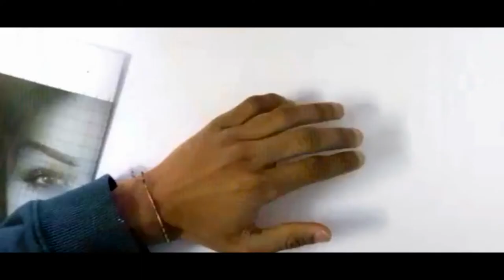Speed Drawing JOLIE 💡 Sergio Piyadi Art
Ho cercato di rendere lo speed  draw  più  coinvolgente tramite il mio montaggio , spero il risultato vi piaccia ! spesso  le persone danno  per scontato l' editing  ma mi ha impegnato tempo tanto quanto il disegno stesso ! conoscevate comunque  gia Jolie o l' avete scoperta con questo disegno ? fatemelo  sapere  in un commento ! e magari mandatemi su Instagram il vostro disegno di lei se anche voi l' avete disegnata!